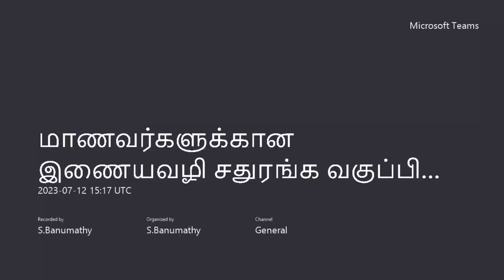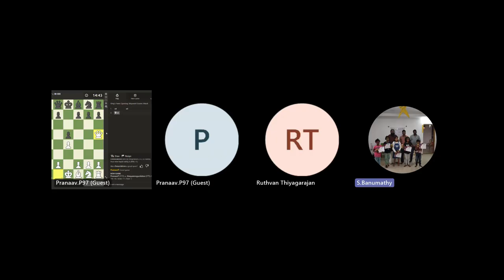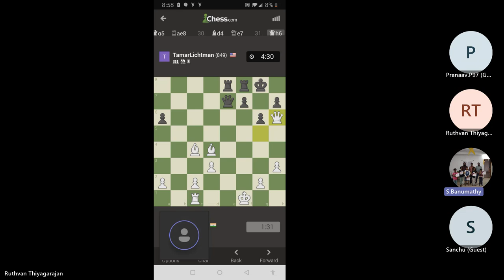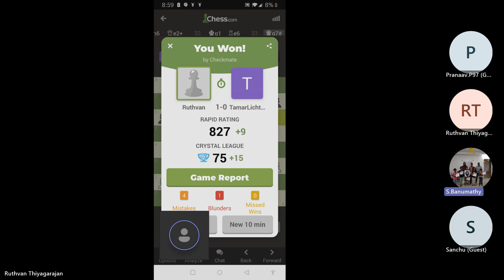நமது பயிற்சி மைய மாணவர்கள் எதிர் சர்வதேச வீரர்கள்